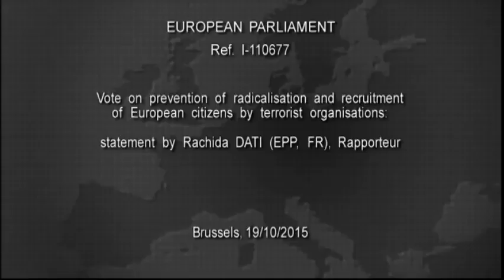Déclaration du 19 octobre 2015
Déclaration de Rachida Dati, rapporteur de la Commission des libertés civiles; vote sur la prévention de la radicalisation et le recrutement de citoyens européens par les organisations terroristes.
© Service audiovisuel de la Commission européenne.